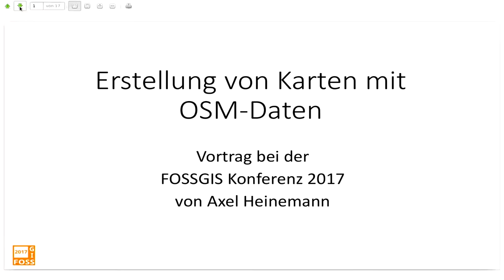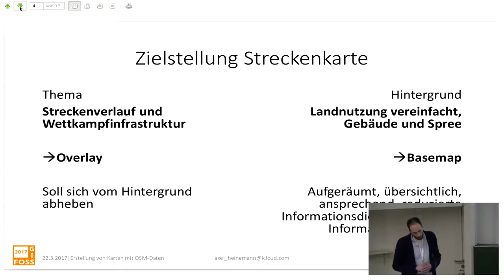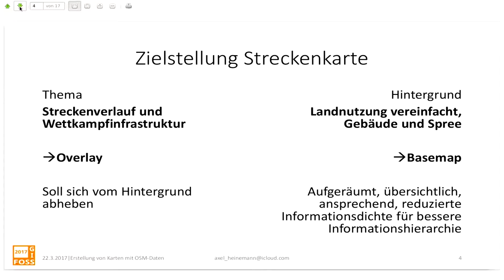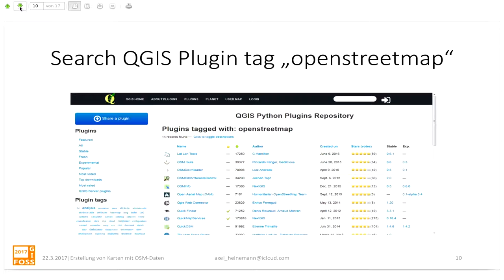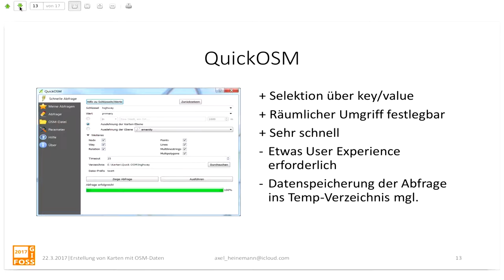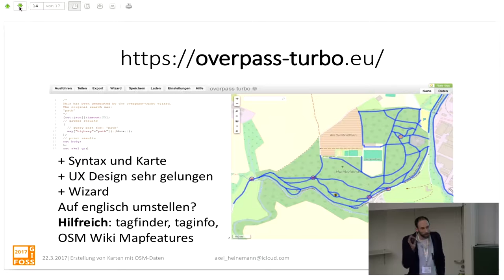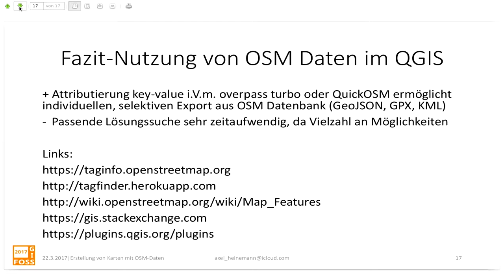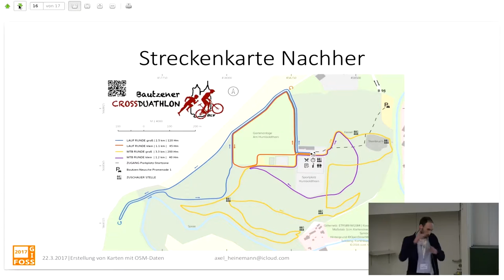2017 - Erstellung von Karten mit OSM-Daten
Will man Informationen mit einer Karte visualisieren, wird meist eine Hintergrundkarte als Basisinformation und Orientierung benötigt. Je nach Projekt-Zielstellung muss die Hintergrundkarte anpassbar sein. Mit OSM-Daten können Karten diesbezüglich aufgewertet werden.

In einem Freizeit-Projekt habe ich für den Crossduathlon Bautzen eine Streckenkarte mit Hilfe von QGIS, OSM und GPS-Kartierung erstellt. Ziel war es, die Wettkampfinfrastruktur auf einen lagetreuen Plan zu bringen. Der Hintergrund sollte zur Orientierung dienen, die Landnutzungen abgrenzen, den Flusslauf der Spree zeigen und die Gebäude abbilden. So sollte Raum bleiben für die wesentlichen Overlay Informationen.
Von Beginn an stellte sich die Frage nach einer geeigneten Hintergrundkarte. Die amtliche digitale Topographie (Basis DLM, DTK) schied wegen der kompliziert zu handhabenden Datenstruktur aus. Wie kann man also die OSM-Datenbank zur Kartenerstellung in QGIS nutzen? Es gibt eine Vielzahl an Optionen!

In meinem Vortrag zeige ich anhand des konkreten Projektes, wie man OSM-Daten für eine Karte nutzbar machen kann. Ich habe QGIS-Plugins und Webanwendungen zum OSM-Daten Export getestet und auf Eignung im QGIS geprüft. Ich werde auf die Stärken, aber auch auf die Schwächen der Varianten und der OSM-Datennutzung eingehen. Sehr hilfreich bei der Realisierung war u.a. das Community Forum StackExchange, der OSM Tagfinder und OSM Taginfo.

Axel Heinemann